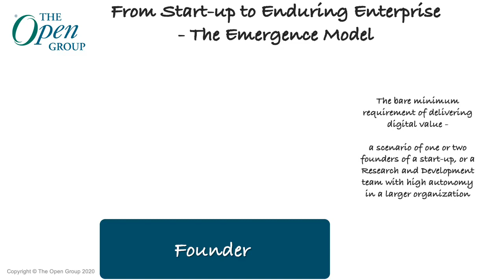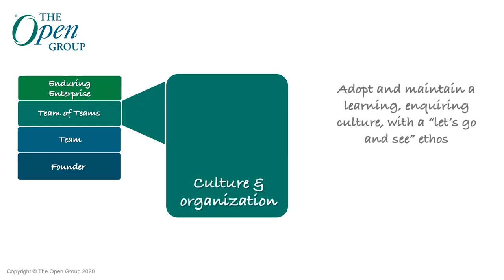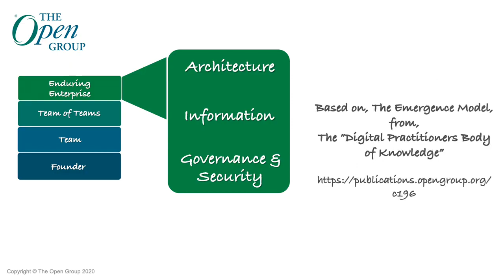From Start-up to Enduring Enterprise - The DPBoK Emergence Model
An overview of the Emergence Model, based on the Digital Practitioners Body of Knowledge (DPBoK) - the bare minimum requirement for delivering digital value.

Founder: A scenario of one or two founders of a start-up, or a Research & Development team with high autonomy in a larger organization

Team: The start-up or product prototype has met with some success and is now supported by a team.

Team of Teams: As the team-based company grows, it reaches a crisis point in scaling the digital product. One team can no longer cope as a single unit with the increasing complexity an operational demands.

Enduring Enterprise: The organization becomes one of the larger and more complex operations.  There are thousands of employees, with a wide variety of responsibilities. Digital is central to market-facing products and in back-office operations.

How do you do this?  By placing emphasis on different elements of your structure and processes at each stage to maintain focus on:
- customer needs
- products that fulfill those needs
- remaining lean

Founder Stage
- Digital Value is derived from minimum viable product, with focus on testing, leaning and pivoting in accordance with the results.
- Infrastructure clearly is required, but this is kept to a minimum viable platform, and infrastructure-as-code, to allow maximum flexibility at the lowest cost point.
- Applications are continually integrated, based on test-driven delivery, enabling fast-feedback so as to be to respond as quickly as possible.

Teams
- Product Management: Taking a customer experience, outcome-based, story-led approach with high-bandwidth collaboration across specialties.
- Work Management: Limit the work in progress to maintain a focus with a "keep it light" touch.
- Operations: Focus on what matters to the customer (interrupt-driven), moving from accountability to blameless environment.

Team of Teams
- Culture & Organization: Adapt and maintain a learning, inquiring culture, with a "let's go and see" ethos.
- Investment: Maintain or move investment to focus on product over project, and from annual to continuously metered.
- Coordination: Focus on adaptive rather than defined processes, and effectiveness rather
than efficiency

Enduring Enterprise
- Governance & Strategy: Automating as much as possible, maintain consistency and auditability, and avoid heavyweight approaches that risk increase of value loss.
- Information: Maintain meaning with domain driven designs, and exploit the use of analytics.
- Architecture: Use appropriate enterprise architecture methods to minimize and eliminate technical debt to stay relevant and maintain competitiveness.

Based on the Emergence Model from the Digital Practitioners Body of Knowledge (DPBoK)